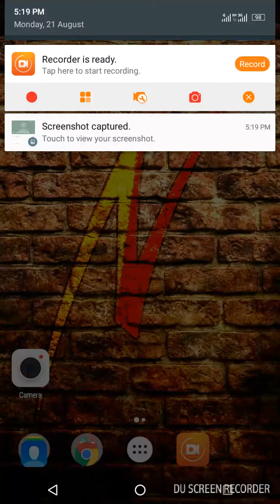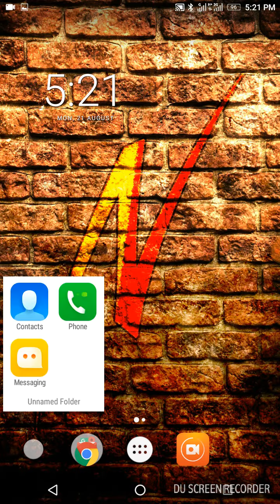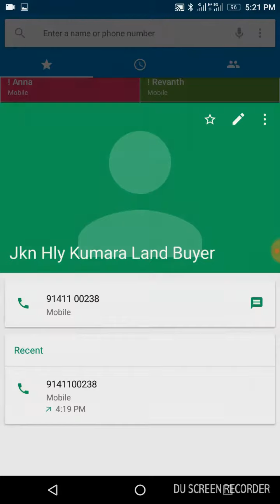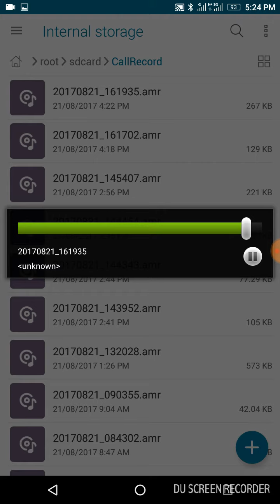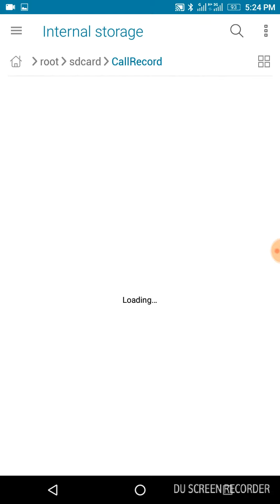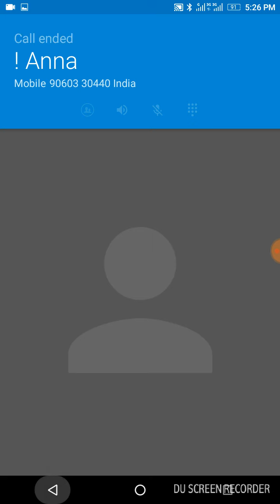nvn # spoke with person who is buying land from dad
Dad not answering my call before he will speak only after he get script from d-Company, d-Company want me to update about this, but am not doing anything, we can observe team spirit between this fellow.